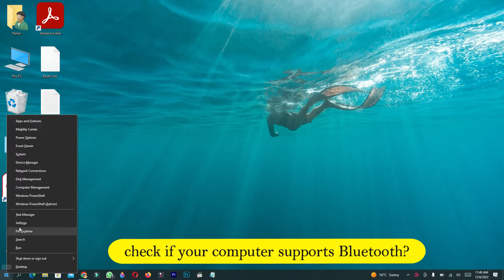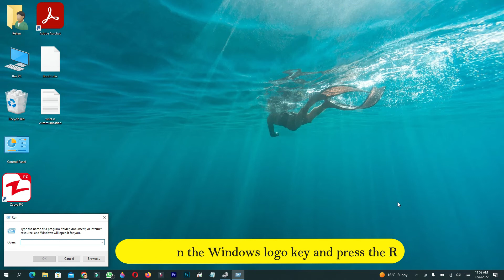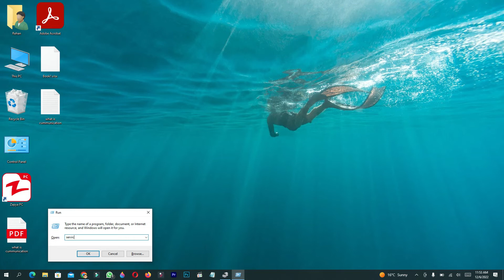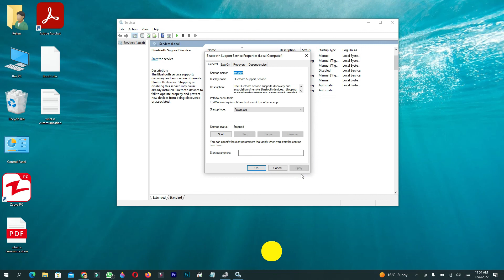bluetooth not showing in windows 10 | bluetooth not working windows | Fixed Bluetooth is not working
Hi
Step by step guide on How to Fix Bluetooth problems in Windows 10 or How to fix a Bluetooth that is not working in Windows 10,11.

how to fix bluetooth not showing in device manager windows 10

link UCiP6jCB6UQZ7weYPouA7MkA